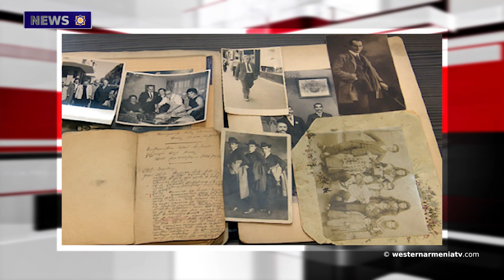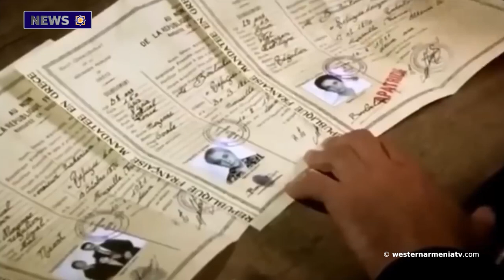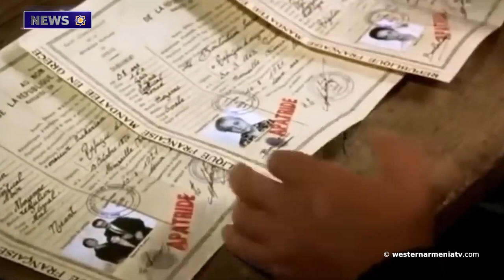Commemoration Ceremony in Yerevan in Memory of the Victims of the Genocide against Armenians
1. Zhan Tiraturyan Passed Away
2. Commemoration Ceremony in Yerevan in Memory of the Victims of the Genocide against Armenians
3. Tehliryan also Saved 200 Orphans during the Genocide
4. Azerbaijanis  in the Voskepar Village
5. The Hamid Regime and Denial of  Genocide
6. The 25th Number  of Western Armenia Magazine Has Been Published
7. The Sculptorս of Charles Aznavour. Mkrtich Mazmanyan